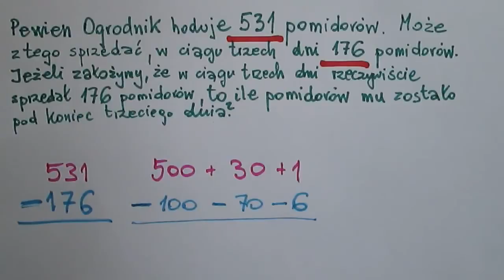Odejmowanie - pomidorowe zadanie z treścią